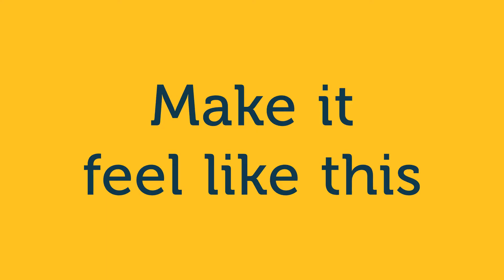The Listing Bees - We're Here to Help Realtors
Built by Realtors, for Realtors we know how much work goes into putting a new home on the market. We also know how important it is to get the marketing done right the first time. That's why The Listing Bees helps agents by doing everything from sign and lockbox installation to HD photography, 3D virtual tours and open house setup.